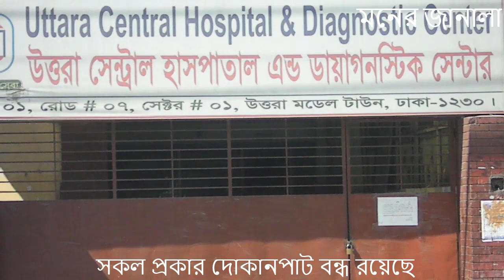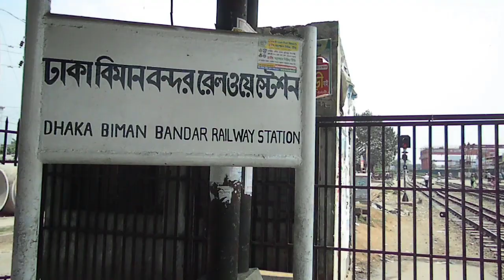REAL View of CORONA pandemic in Dhaka Bangladesh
Dhaka is the capital of Bangladesh. it is the 11th meghacity of the world. About 19 million people are live here regularly. Thousands of million of people are come to big city. At present the busiest city of riverine Bangladesh are lock-down in deed deed. Corona virus is the most threatend issue of this highly dense city. The dengue, chikon gunia are the previous treat of Bangladesh.